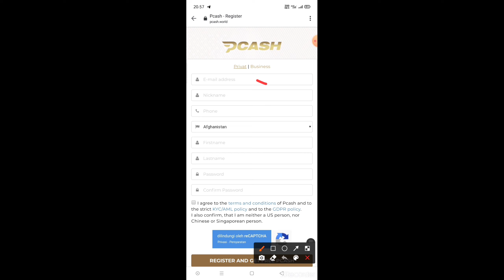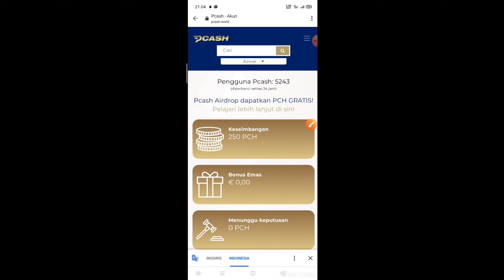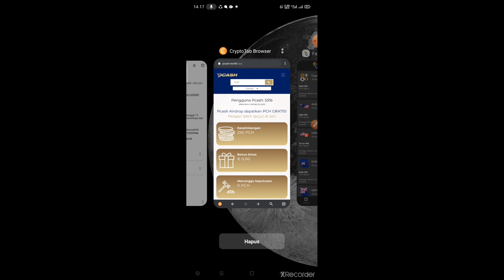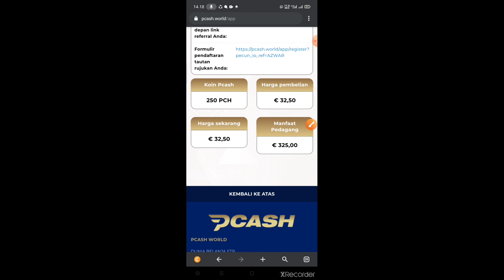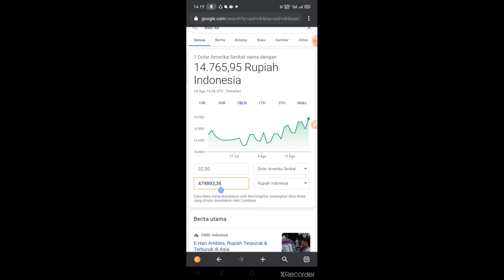NOT BINOMO BTC $ 100 Digital money, NO TRANDING !!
Terima kasih sudah klik Vidio ini.
Maaf Baru bisa upload Vidio karena kesibukan di dunia nyata,semoga bisa upload hampir setiap hari.
 Kali ini saya mau membagikan tutorial dapat uang gratis dari internet.

2.Verify your Email

3.Login & Check your Balance

👉Note: Pcash akan terdaftar di bursa pada tanggal 15 November 2020 dan kemudian Anda dapat menariknya dari dasbor dari